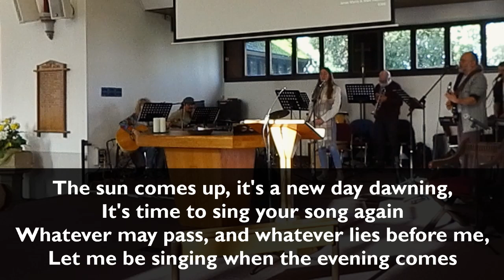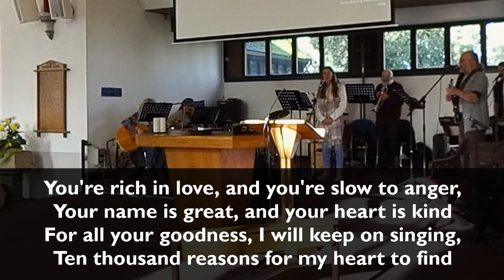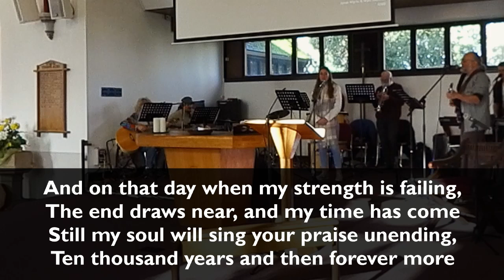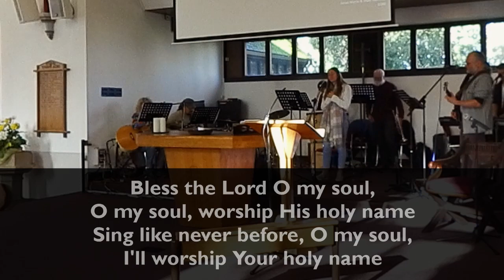All Saints Thorpe Acre with Dishley - Online Service from Sunday 29 October 2023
Rev. Tim takes us on in our series of what Jesus commanded - do not judge and do unto others. What does that mean for us as we seek to follow our Lord's teaching?